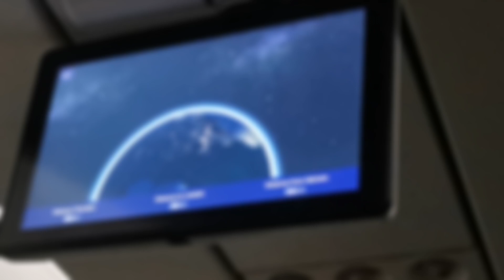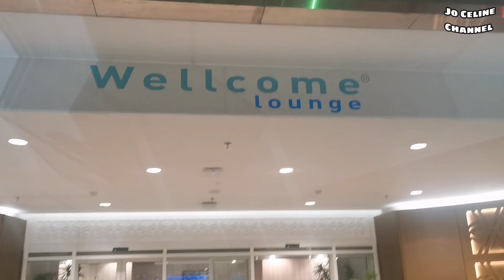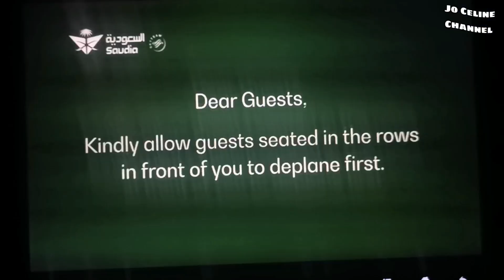Traveling Day | February 2024 | Jo Celine Channel